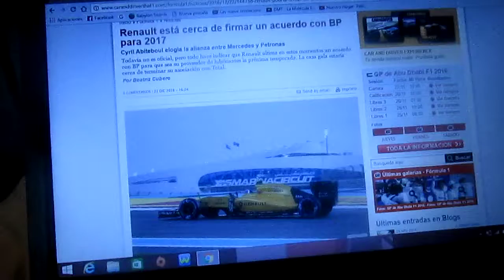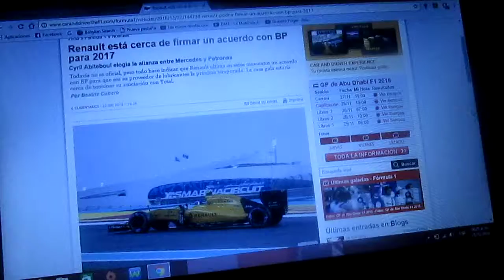Renault podría firmar un acuerdo de patrocinio con BP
La escuderia francesa Renault podría terminar su asociación con Total,su lubricante oficial y BP podría ademas convertirse en su nuevo patrocinador y lubricante oficial a partir de la temporada 2017